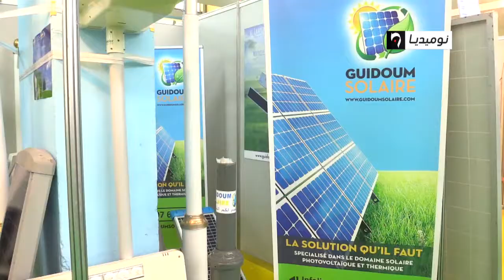أصحاب مشاريع أونساج وكناك يتحدثون عن مشاكلهم